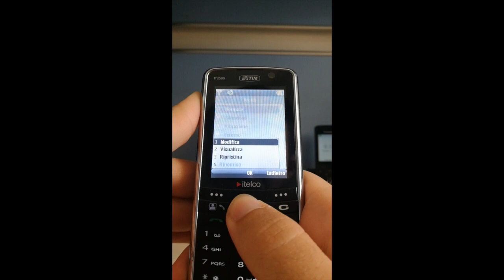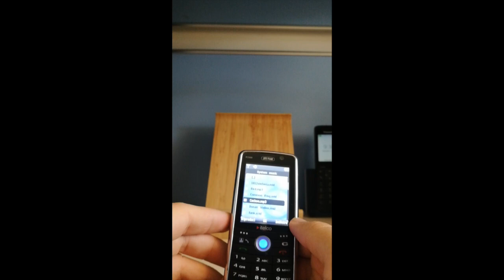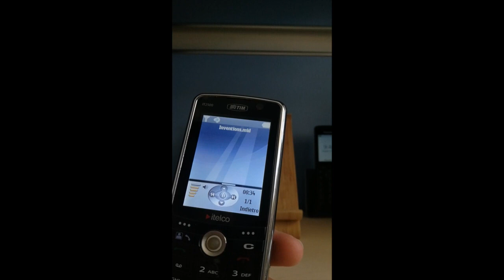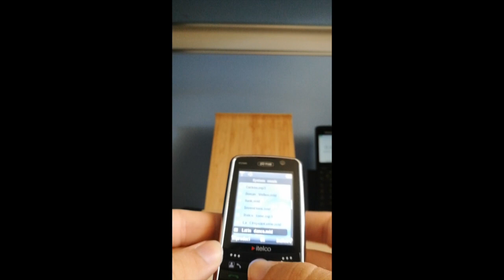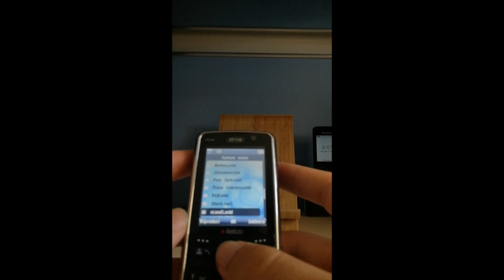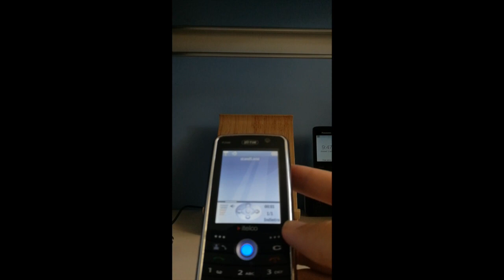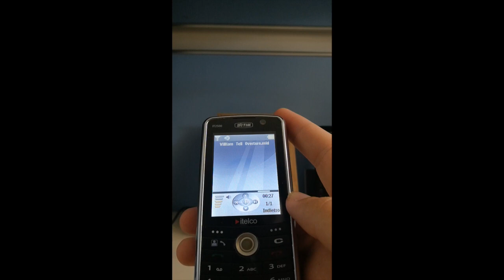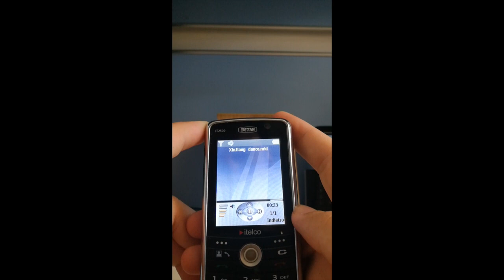Itelco IT2500 ringtones